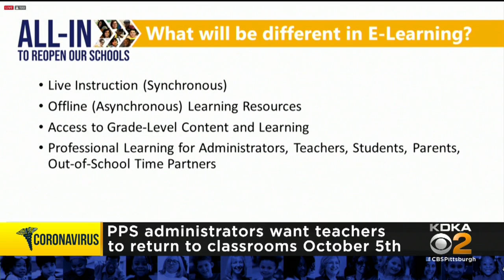Pittsburgh Public School Teachers Expected To Return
During Tuesday night's board meeting, administrators expect teachers in the Pittsburgh Public Schools to return to their buildings by October 5.